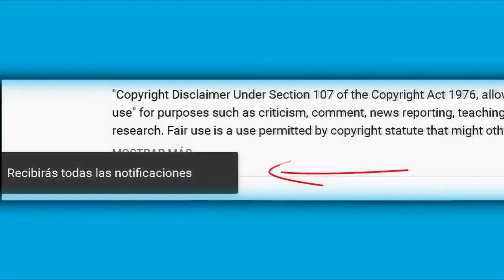Danna Paola hace frente a las críticas por su aumento de peso